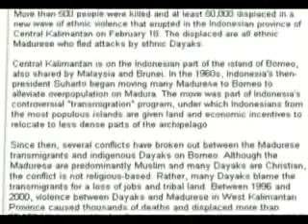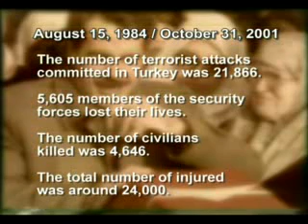Fight the Terror with love and peace - Harun Yahya Documentary Report - 1/3